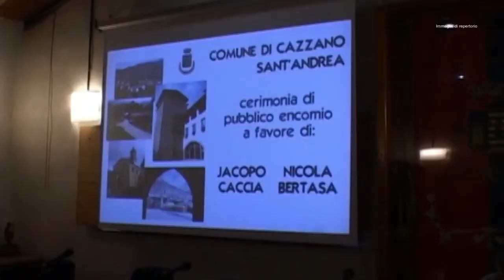MEDAGLIA A DUE GIOVANI DI CAZZANO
Consegnate dal Prefetto di Bergamo due medaglie di bronzo al Valor Civile per un gesto eroico che nel 2013 salvò la vita a due giovani fidanzati. Il riconoscimento a Nicola Bertasa e Jacopo Caccia.